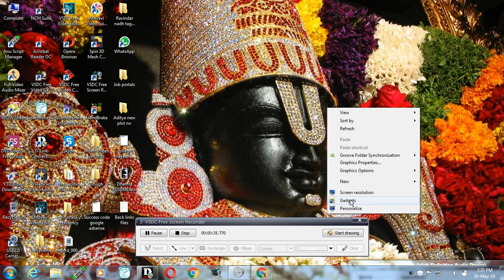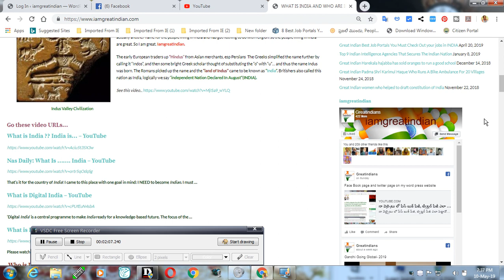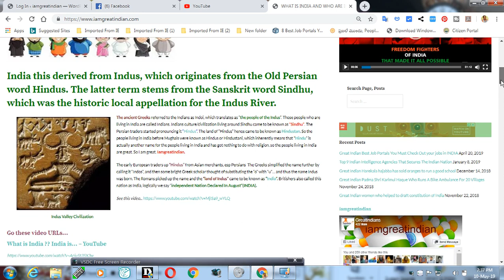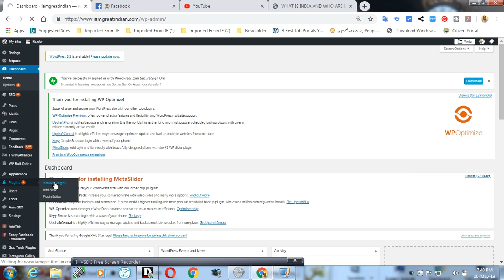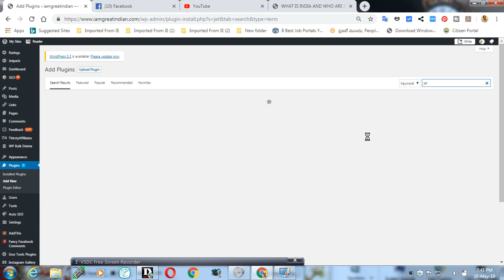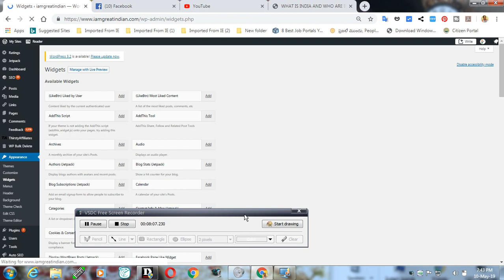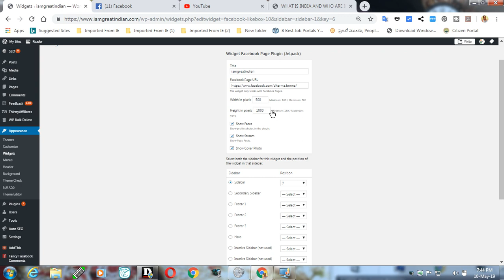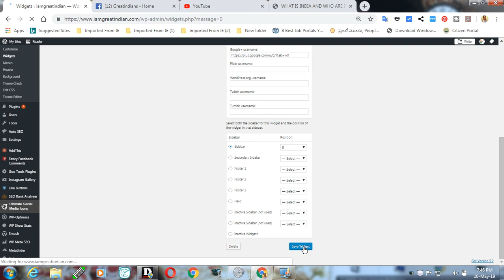వర్డ్ ప్రెస్ వెబ్సైటు లో మీ పేస్ బుక్ పేజీ, ట్విట్టర్ పేజీ విడ్జెట్ గా పెట్టుకోవడం ఎలా తెలుగు లో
వర్డ్ ప్రెస్ వెబ్సైటు లో మీ పేస్ బుక్ పేజీ, ట్విట్టర్ పేజీ విడ్జెట్ గా పెట్టుకోవడం ఎలా తెలుగు లో, wowitsviral.blogspot.com, wowitstelugu.blogspot.com, teluguteevi.blogspot.com, you tube t.v.